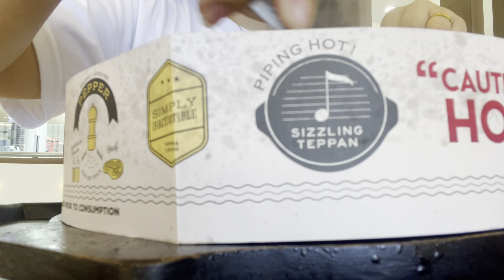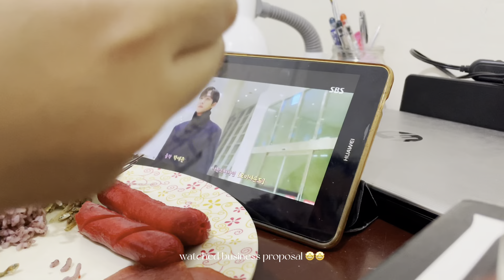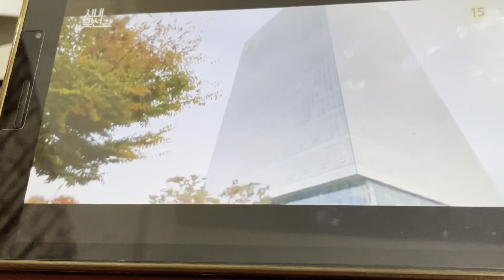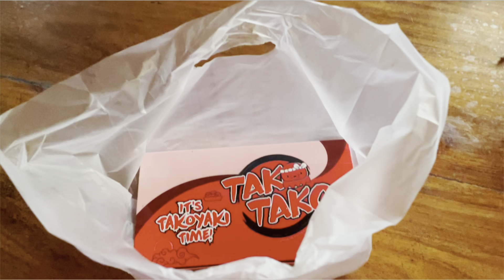Term Break Vlog // alone time, new book & more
Hello guysss!! Finals are done so here’s a term break vlog for you!! 🥰